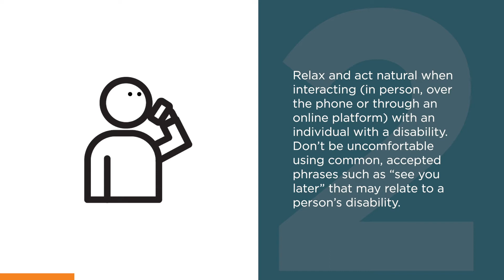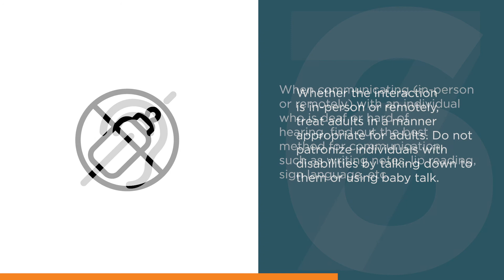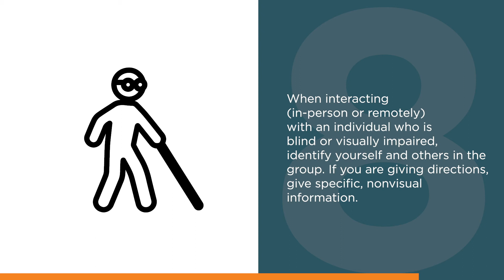9 Disability Etiquette Tips in the COVID Environment